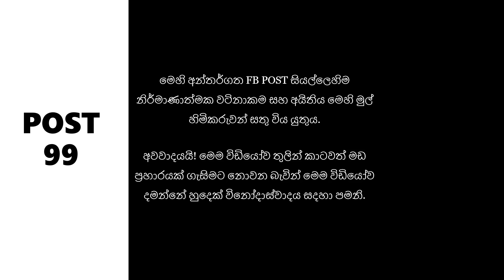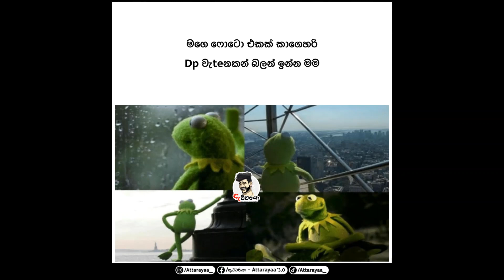Bukiye Rasa Katha, බුකියෙ රස කතා, Funny Fb Memes Sinhala, Bukiye athal today funny fb Part 99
Bukiye rasa katha today, බුකියෙ රස කතා, Bukiye athal today, facebook funny fb memes post, funny fb memes bukiye rasa katha Adabukiya || 18th february 2023 || PART 99

bukiye rasa katha today Asanka
bukiye rasa katha latest Asanka
ada bukiya
bukiye athal

facebook funny
facebook fun
funny
fun
post
sri lanka
jokes
jokes sinhala
sinhala new jokes
bukiya
bukiye athal
athal
bukiye
today
new fb